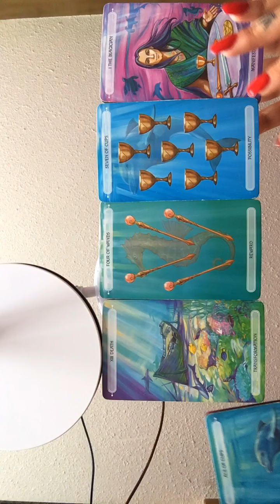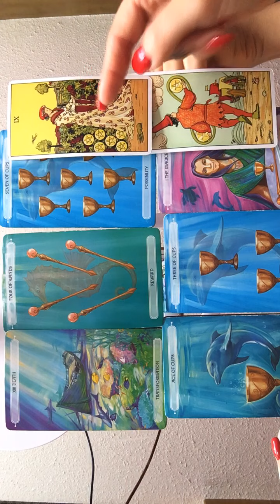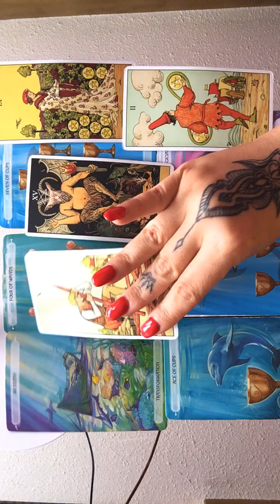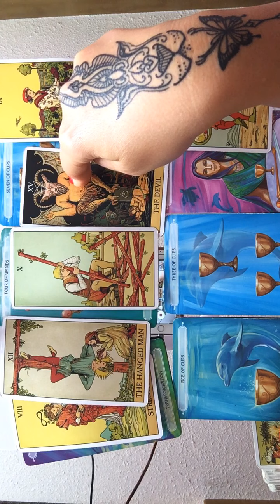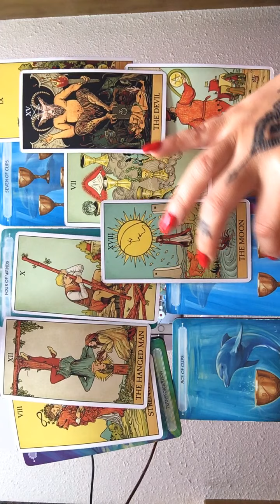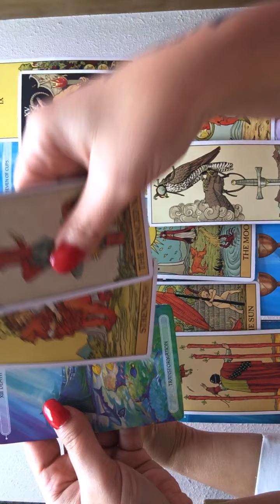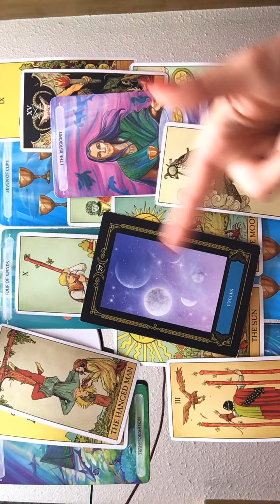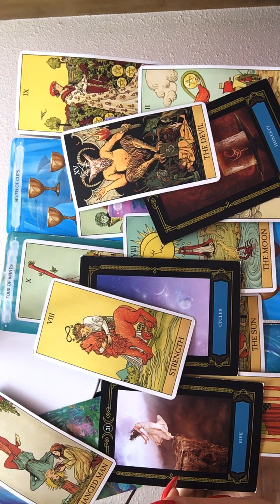Twin Flames: Divine Masculine leaving the past behind 🌜🌝🌛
👑 AWAKEN YOUR DIVINITY
🌹 SELF LOVE
🦋SPIRITUAL COACH
🔮 INTUITIVE HEALER/PURPOSE
♻️ PAST LIFE REGRESSION/SHADOW WORK

Many blessings to you and your journey.

Michelle 💕